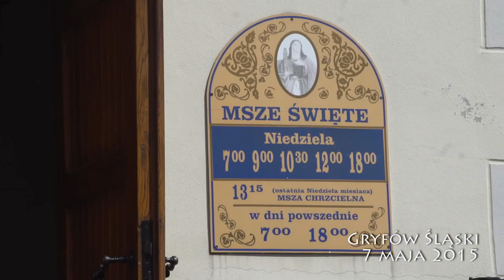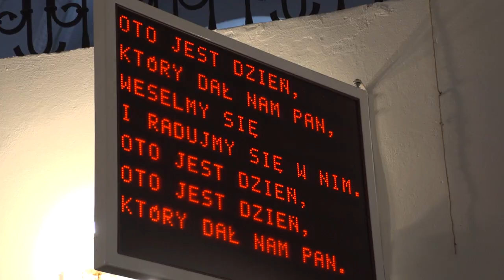Próba I Komunii Gryfów Śląski 2015